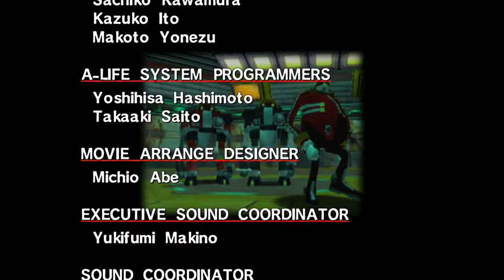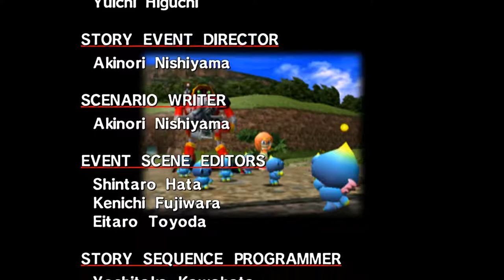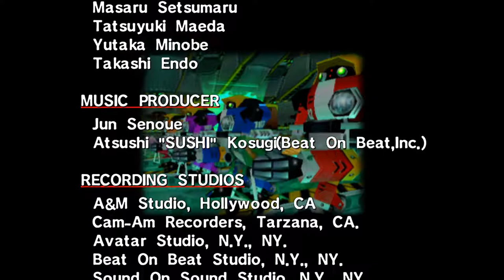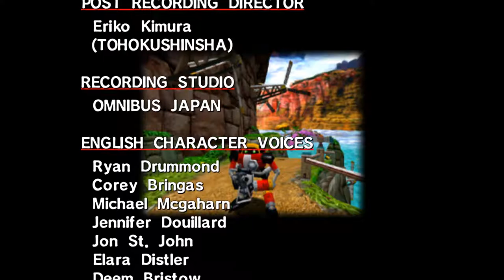Let's Play Sonic Adventure DX - E-102 - Part 2: Bird Watching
I wrap up E-102 Gamma's story in Windy Valley and Hot Shelter.